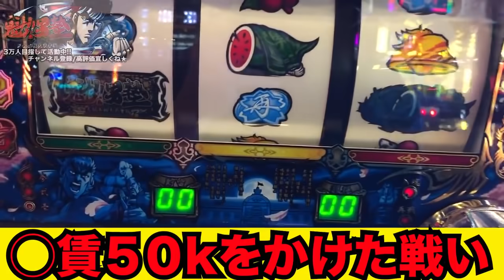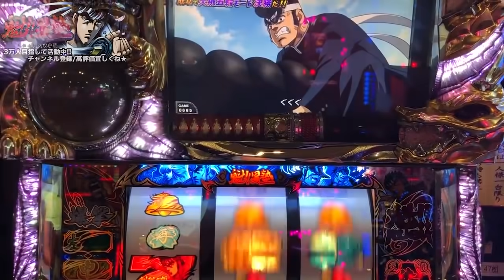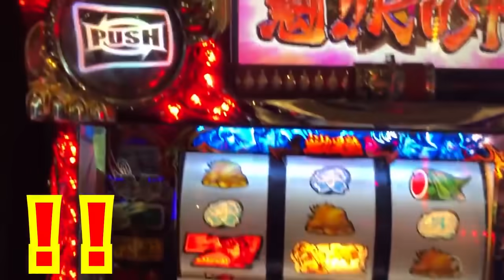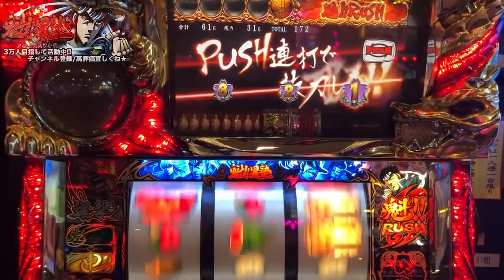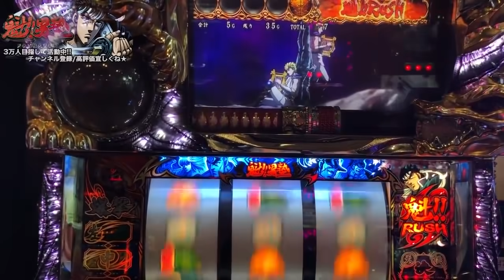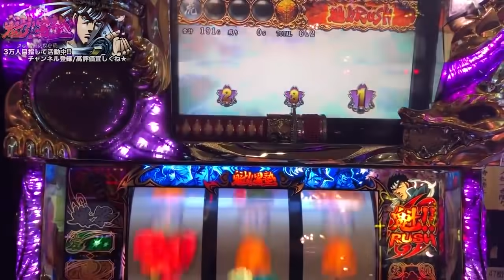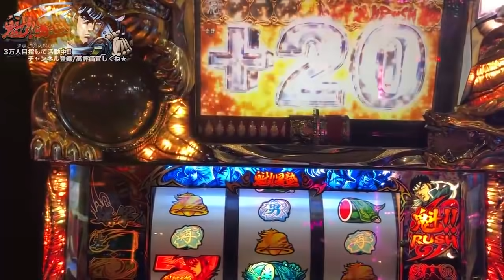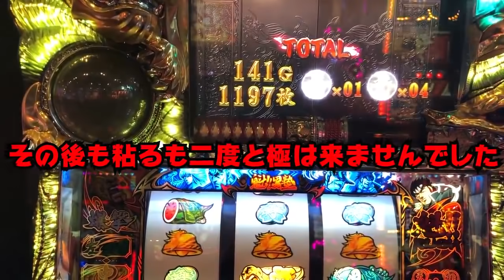【魁!!男塾 天挑五輪大武會編】爆裂AT機で上乗せ継続率９９％の極玉降臨！！（消された動画＃１１）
概要欄に来ていただきありがとうございます！

もしもの為にサブチャンネルも登録いただけると嬉しいです★
▪️サブチャンネル（メガカス食堂）